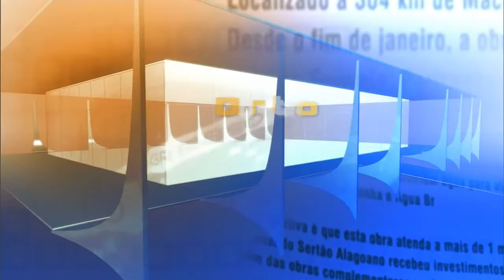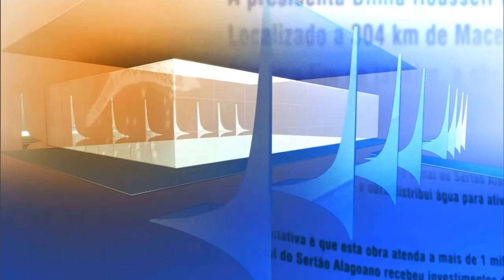Direto do Planalto - 26 de junho